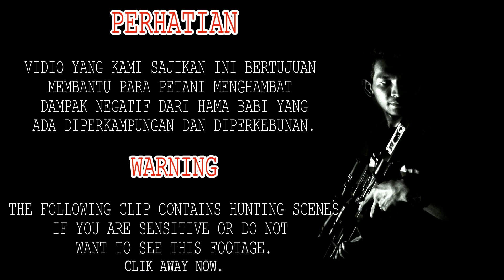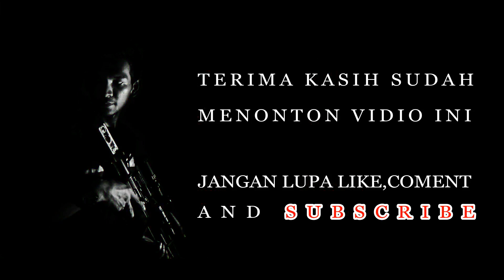POINT BESAR, AFDAL SAMPAI NYEKER AGAR TIDAK BERISIK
Kami bertujuan membantu petani mengendalikan hama babi yang sangat meresahkan, akan tetapi kami hanya menghambat perkembangan dari hama babi yg ada diperkampungan dan perkebunan warga.